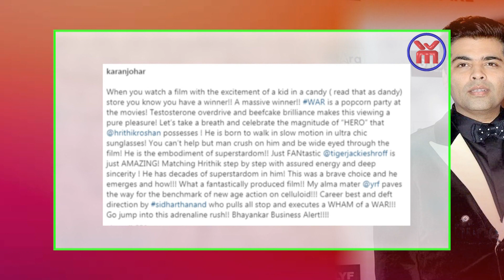Karan Johar is all praise for War star Hrithik Roshan